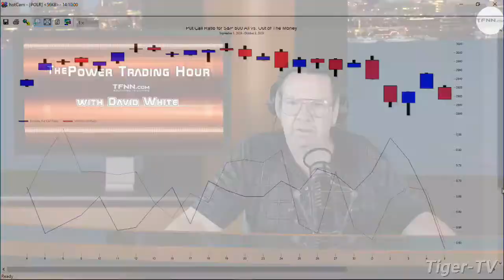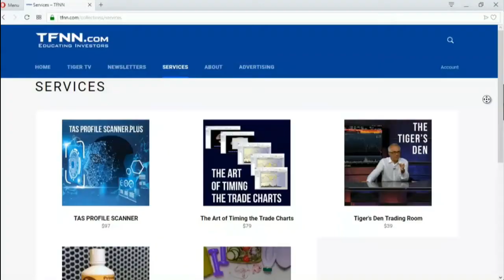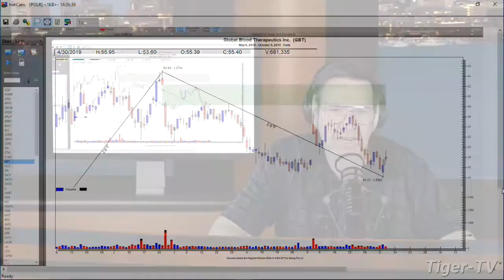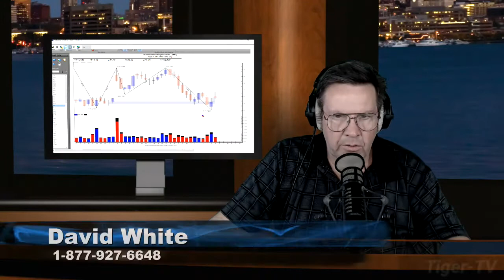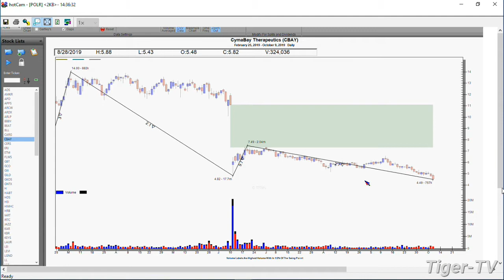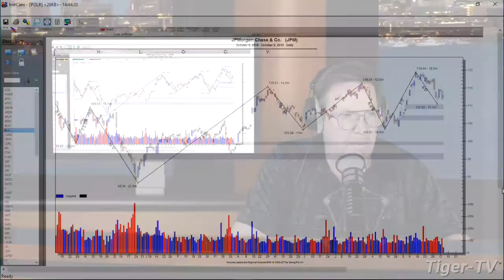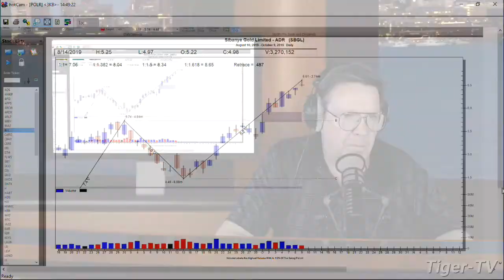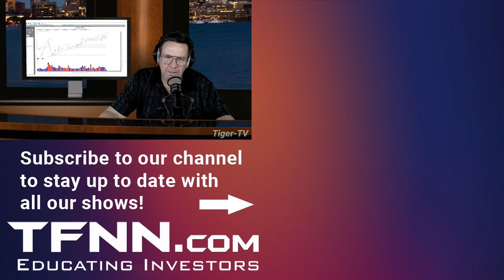October 9th, The Power Trading Hour with David White on TFNN - 2019